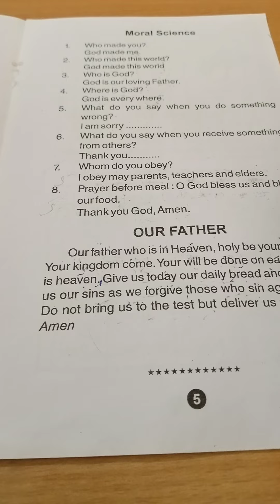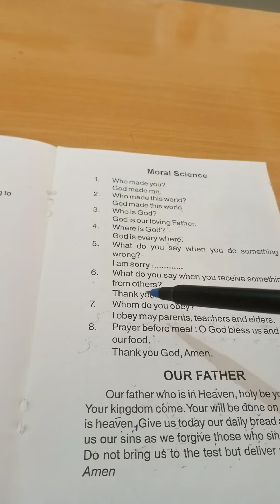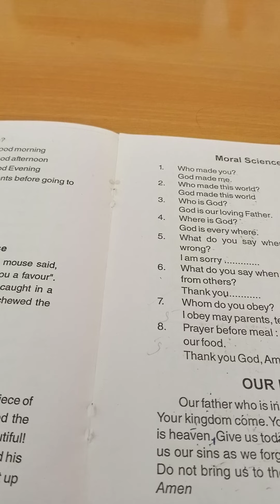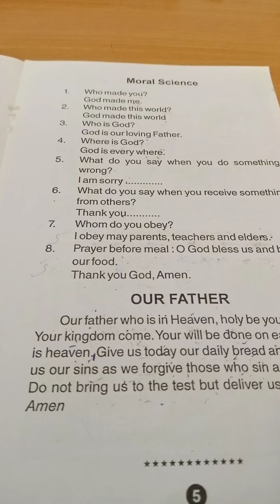Class Nursery GK and MSC